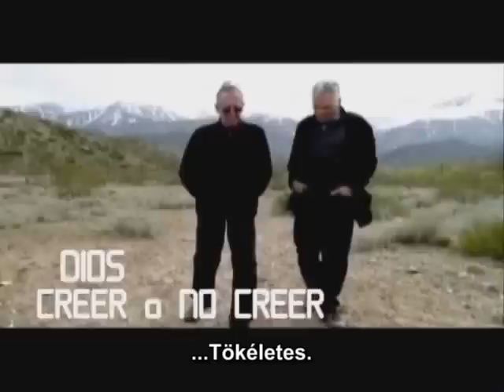Silo - A TAPASZTALAT - 2008. május, Punta de Vacas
Silo megjegyzései az Üzenetről (a TAPASZTALAT) kérdéséről.

"Az Üzenetet nem lehet nagyon egyszerűen kommunikálni, mivel az Üzenet elsősorban egy tapasztalat.
Ezért aztán, elmagyarázni egy tapasztalatot...

...Azért magyarázzuk el ezeket a dolgokat, mert vannak emberek, akiket érdekelnek ezek a dolgok.
Nagyon sok embert érdekelnek ezek a dolgok.
És nekem úgy tűnik, hogy egyre többeket."

Punta de Vacas - Tanulmányi Központ
2008. május